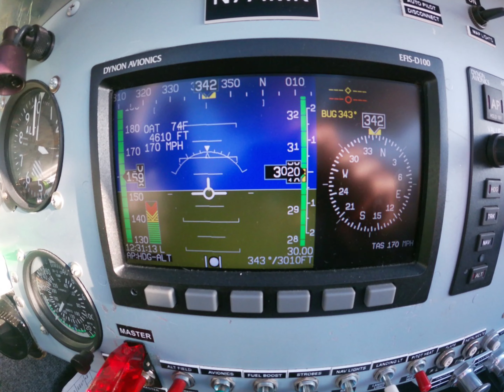Wing & Wheels KJWY